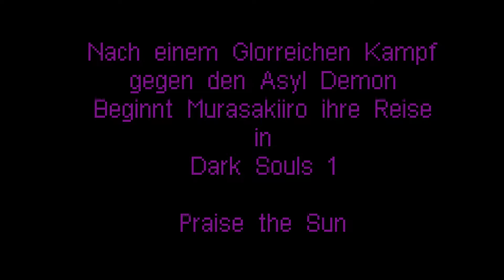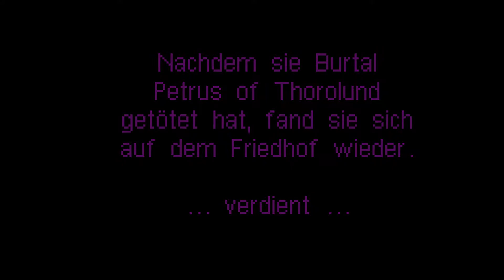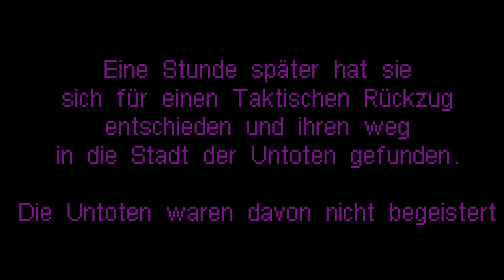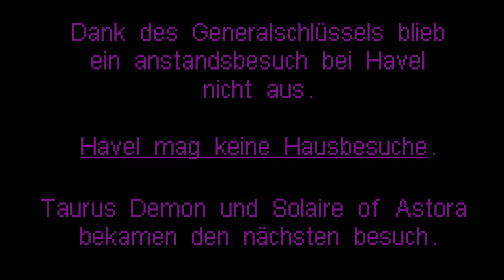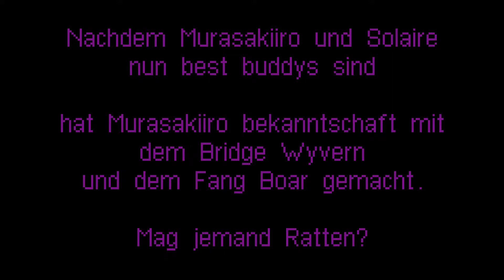Mura´s Let´s Play Dark Souls Remastered [002] | more Story (Tag 1)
Isdren hat da mal was vorbereitet. Heute: Dark Souls Remastered! Sie sehen nun meine Story wie ich Dark Souls spiele. 📖 Hier sehen sie die Geschichte wie sie weiter geht! Highlights & Story von Tag 1.
Schnappt euch was zu knabbern und genießt die Show.
Wenn ihr gelacht habt, schaut doch gerne mal im Stream vorbei. 😉
Subscriben und Liken gerne gesehen! 🤪
Gern gesehen sind auch Kommentare. 🤓